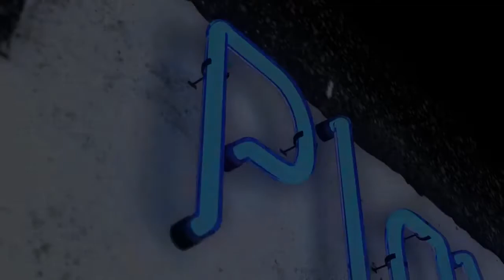PlayStation Underground Street Fighter V PS4